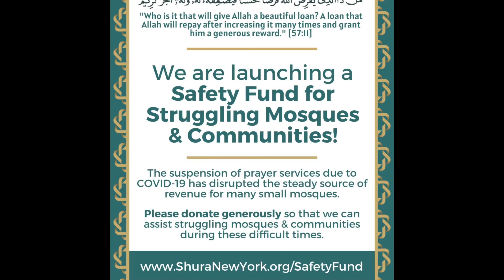Imam Siraj Wahhaj: Safety Fund for Struggling Mosques during COVID-19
Majlis Ash-Shura: Islamic Leadership Council of New York in coordination with the COVID-19 Taskforce has taken a series of measures to guide the Muslim community through this ordeal. We have been urging mosques to suspend their services temporarily to reduce the rates of spread, have issued steps for how to conduct alternate jummahs at home, and are setting up a list of resources to assist the struggling Muslim community.

We have officially launched a Safety Fund for Struggling Mosques who have been affected by closures due to COVID-19. Many mosques primarily rely on prayer services and Jummah for a steady income. The suspension of services has affected their ability to maintain their space or earn a livelihood. Furthermore, many mosques are grappling between keeping their doors open to maintain financial security and suspending services to protect the community from spreading Coronavirus. We hope to alleviate financial pressures while safeguarding the Muslim community from this virus.